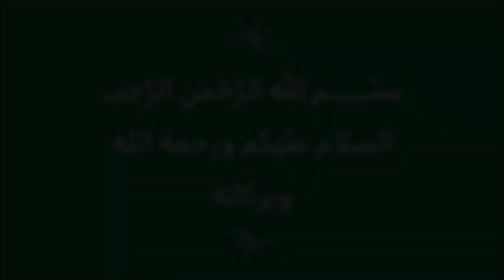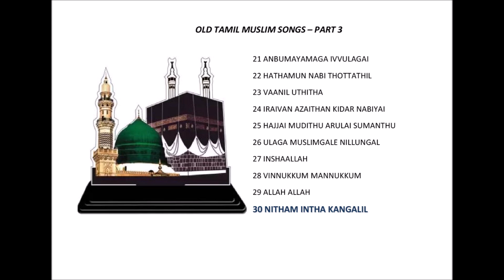OLD TAMIL MUSLIM SONGS PART 3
21 ANBUMAYAMAGA IVVULAGAI - 00:00
22 HATHAMUN NABI THOTTATHIL - 03:10
23 VAANIL UTHITHA - 08:06
24 IRAIVAN AZAITHAN KIDAR NABIYAI - 11:06
25 HAJJAI MUDITHU ARULAI SUMANTHU - 16:40
26 ULAGA MUSLIMGALE NILLUNGAL - 19:43
27 INSHAALLAH - 22:47
28 VINNUKKUM MANNUKKUM - 25:46
29 ALLAH ALLAH - 30:38
30 NITHAM INTHA KANGALIL - 33:50